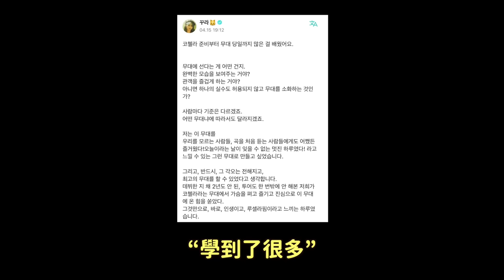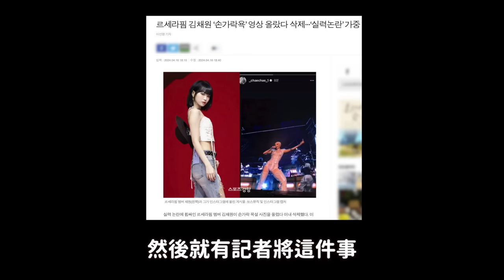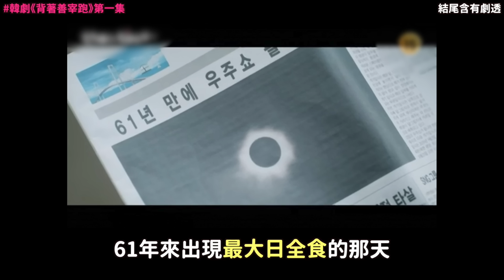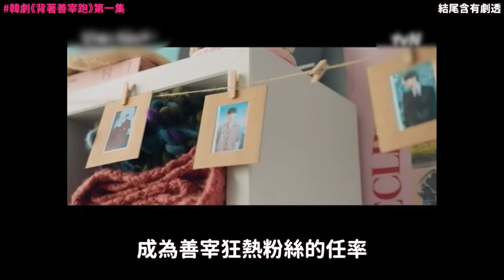LE SSERAFIM采源IG限動 宮脇咲良發文掀起兩派論戰/引起巨大話題的韓劇《背著善宰跑》｜DenQ